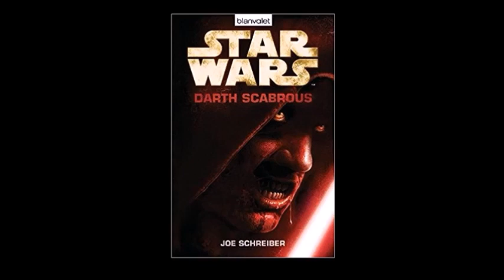09 - STAR WARS - Darth Scabrous - Kapitel 10 - Hörbuch